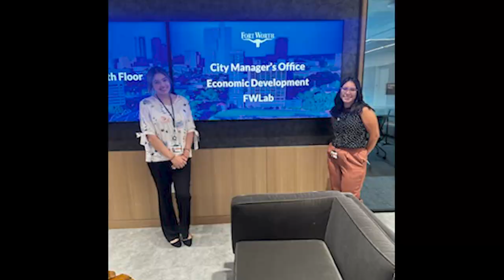2024 NextGen Slide Show